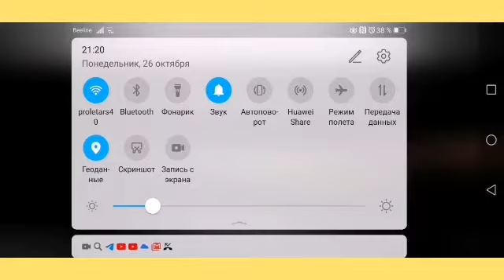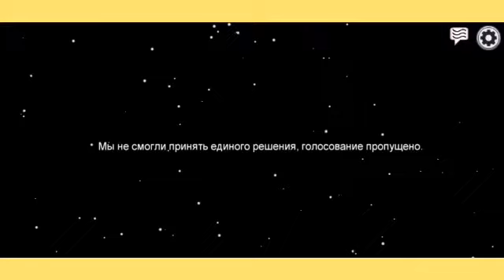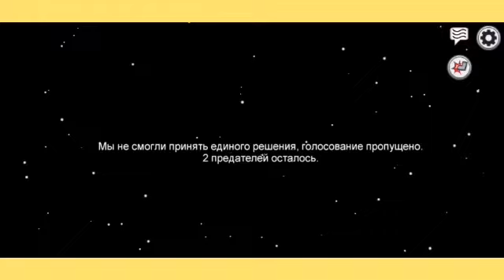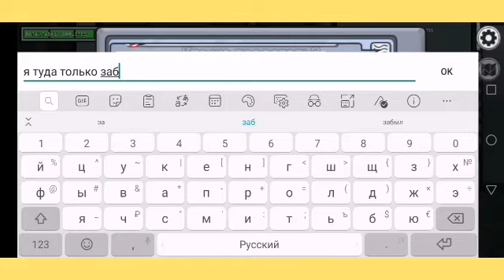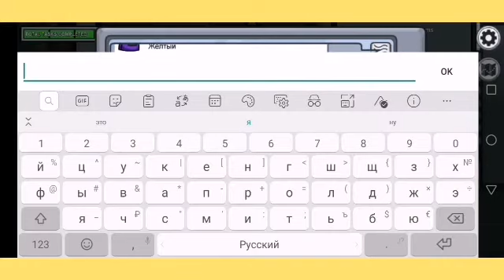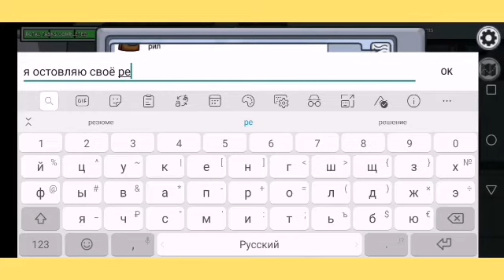Играю в Among us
Видео длинное но я старался с мантожом